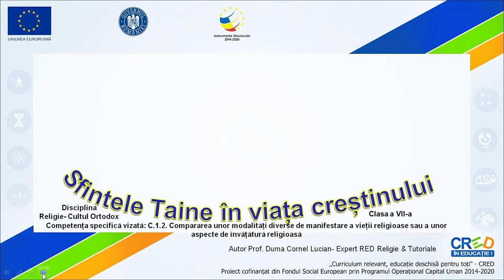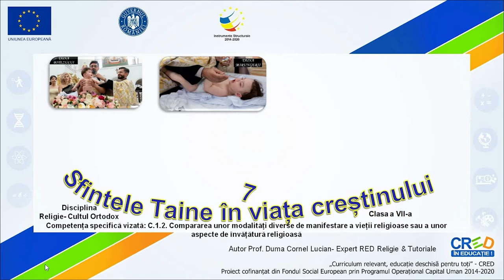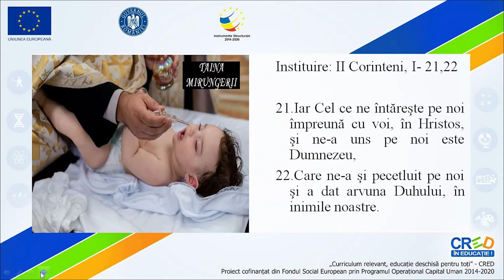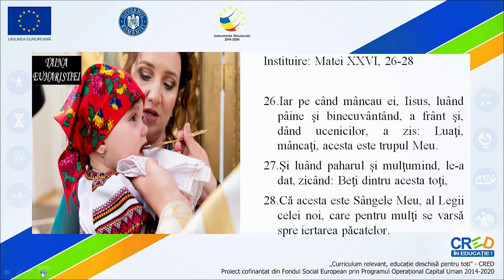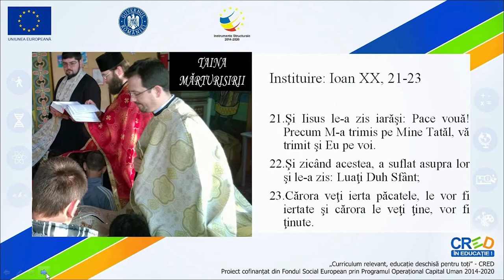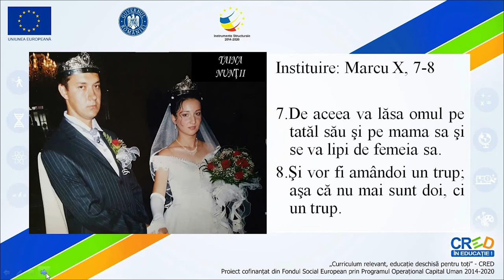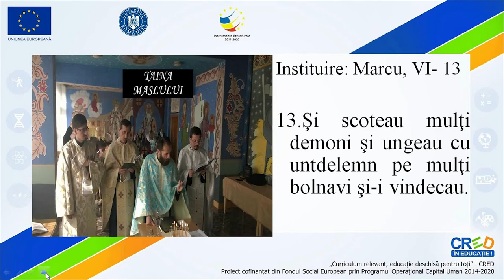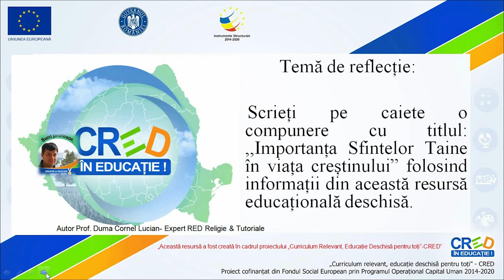Sfintele Taine în viața creștinului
Resursa educațională deschisă ,,Sfintele Taine în viața creștinului” are ca scop principal să-i învețe pe elevi care sunt cele șapte Sfinte Taine ale Bisericii.
Totodată ei vor descoperi versetele scripturistice de întemeiere a fiecărei taine. De asemenea elevii vor conștientiza că Taina Sfintei Euharistii este încununarea tuturor tainelor Bisericii, deoarece dacă prin celelalte Taine primim harurile sau Darurile Duhului Sfânt, prin Sfânta Taină a Împărtășaniei ne unim cu Însuși Mântuitorul Iisus Hristos împărtășindu-ne sub forma
pâinii și a vinului Trupul și Sângele Domnului.
Printre rezultatele așteptate se numără învățarea definiției fiecăreia dintre cele șapte Sfinte Taine ale Bisericii și versetele scripturistice de întemeiere a fiecăreia.
RED-ul video cuprinde atât elemente audio cât și suport de text pentru ca elevii să înțeleagă mai bine Sfintele Taine.
Această resursă educațională deschisă este alcătuită sub forma unui film. Profesorul poate utiliza resursa în totalitatea ei sau poate să o prezinte elevilor secvențial. Pentru cel de-al doilea caz, resursa poate avea trei părți distincte:
- instituirea;
- materia Sfintelor Taine;
- scopul Tainelor
Resursa conține mai multe momente în care elevul trebuie să răspunsă unor cerințe. Acestea pot constitui forme de evaluare formativă.
Prin această resursă elevul va înțelege noțiunea de taină, va recunoaște mai ușor care sunt cele 7 Sfinte Taine și va putea participa cu plăcere la săvârșirea lor.
Concepte cheie: Taină, „Instituire.